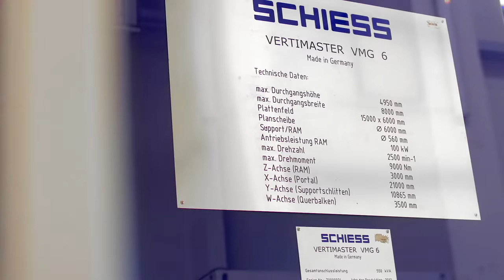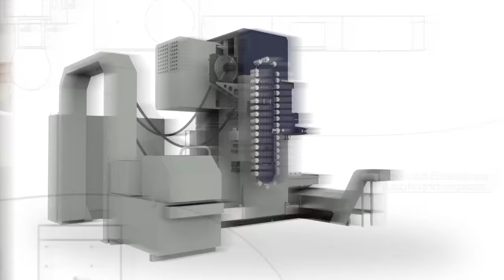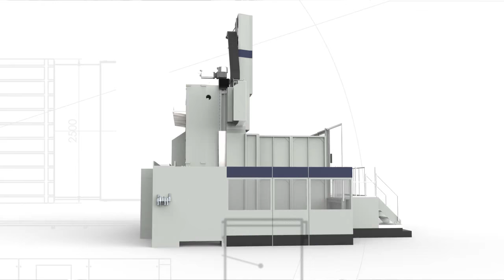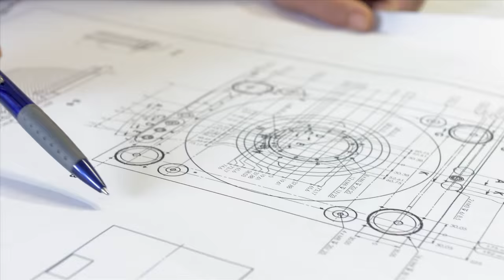Imagevideo SCHIESS GmbH 2015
Das aktuelle Imagevideo der SCHIESS GmbH.